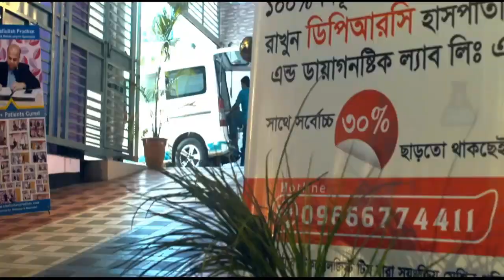Cervical cancer treatment||জরায়ু ক্যান্সারের লক্ষণ ও প্রতিকার||health tips bd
“ ভালো থাকুন" এবারের আমাদের পর্বের বিষয় “জরায়ু মুখে ক্যান্সার প্রতিকার ও চিকিৎসা (Uterine Cancer Treatment)”।

keyword...